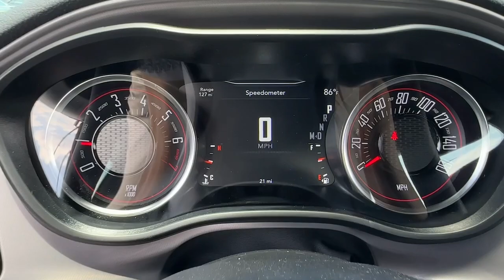2023 Dodge Challenger Carrollton, Bowdon, Roopville, Whiteburg, Mt. Zion GA 23243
Frostbite New 2023 Dodge Challenger SXT available in 2280 Bankhead Hwy, Carroliton, Georgia at Scott Evans CDJR. Servicing the Carroliton, Bowdon, Roopville, Whiteburg, Mt. Zion, GA area.

LAST CALL Underhood Plaque TOUCHSCREEN COLOR DISPLAY, REAR VIEW CAMERA, DAYTIME RUNNING LIGHTS, BLUETOOTH HANDS-FREE SYSTEM, APPLE CARPLAY, ANDROID AUTO, REMOTE KEYLESS ENTRY, PUSH BUTTON START, ABS brakes, Air Conditioning, Anti-Lock Brakes, Anti-whiplash front head restraints, Apple CarPlay/Android Auto, Auto-dimming Rear-View mirror, Automatic temperature control, Dual front impact airbags, Dual front side impact airbags, Exterior Mirrors w/Heating Element, Front Center Armrest, Fully automatic headlights, Houndstooth Cloth Sport Seat, Integrated Voice Command w/Bluetooth, Low tire pressure warning, Outside temperature display, Overhead airbag, Overhead console, Panic alarm, ParkView Rear Back-Up Camera, Power door mirrors, Power driver seat, Power windows, Quick Order Package 2EA, Radio: Uconnect 4 w/7 Display, Rear seat center armrest, Security system, Split folding rear seat, Spoiler, Steering wheel mounted audio controls, Tachometer, Telescoping steering wheel, Tilt steering wheel, Traction control, Wheels: 18 x 7.5 Aluminum Fine Silver. Sales tax, title, and tags not included in vehicle prices shown and must be paid by the purchaser. New vehicle pricing includes all offers and incentives, including finance cash for financing the vehicle purchase with Chrysler Capitol or Stellantis Financial Services. *Financing must be provided by a third-party lender using this dealership's assistance for customer to receive finance special price. See dealer for complete details. Additional $1,500 fee will be applied for cash purchases or outside financing. Unless otherwise noted, dealer installed accessories not included in advertised prices. While great effort is made to ensure the accuracy of the information on this site, errors do occur so please verify information with a customer service rep.
TIRES: 235/55R18 AS PERFORMANCE  (STD),WHEELS: 18 X 7.5 ALUMINUM FINE SILVER  (STD),BLACK  HOUNDSTOOTH CLOTH SPORT SEAT,QUICK ORDER PACKAGE 2EA  -inc: Engine: 3.6L V6 24V VVT  Transmission: 8-Speed Automatic (8HP50),TRANSMISSION: 8-SPEED AUTOMATIC (8HP50)  (STD),FROSTBITE,ENGINE: 3.6L V6 24V VVT  (STD),Rear Wheel Drive,Power Steering,ABS,4-Wheel Disc Brakes,Brake Assist,Aluminum Wheels,Tires - Front Performance,Tires - Rear Performance,Power Mirror(s),Heated Mirrors,Rear Defrost,Intermittent Wipers,Variable Speed Intermittent Wipers,Rear Spoiler,Daytime Running Lights,Automatic Headlights,AM/FM Stereo,Bluetooth Connection,Premium Sound System,Steering Wheel Audio Controls,Premium Sound System,MP3 Player,Auxiliary Audio Input,Power Driver Seat,Driver Adjustable Lumbar,Power Driver Seat,Driver Adjustable Lumbar,Pass-Through Rear Seat,Rear Bench Seat,Adjustable Steering Wheel,Trip Computer,Leather Steering Wheel,Keyless Entry,Power Door Locks,Keyless Start,Keyless Entry,Power Door Locks,Cruise Control,Climate Control,Multi-Zone A/C,A/C,Cloth Seats,Bucket Seats,Auto-Dimming Rearview Mirror,Driver Vanity Mirror,Passenger Vanity Mirror,Driver Illuminated Vanity Mirror,Passenger Illuminated Visor Mirror,Floor Mats,Keyless Start,Smart Device Integration,MP3 Player,Smart Device Integration,Bluetooth Connection,Power Windows,Power Door Locks,Trip Computer,Security System,Immobilizer,Traction Control,Stability Control,Traction Control,Front Side Air Bag,Tire Pressure Monitor,Driver Air Bag,Passenger Air Bag,Front Head Air Bag,Rear Head Air Bag,Back-Up Camera